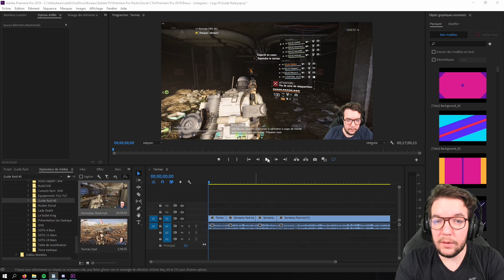The Division 2 : Guide complet du RAID 40 - Opération Heures Sombres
Voici un guide complet du Raid Opération Heures Sombres au niveau 40. Que ce soit en terme de composition d'équipe ou de stratégie sur chaque boss.

N'hésitez pas à me poser vos questions dans les commentaires et a rejoindre le Discord de la communauté si vous cherchez des joueurs avec qui Raid.